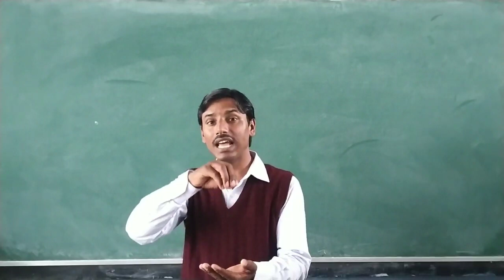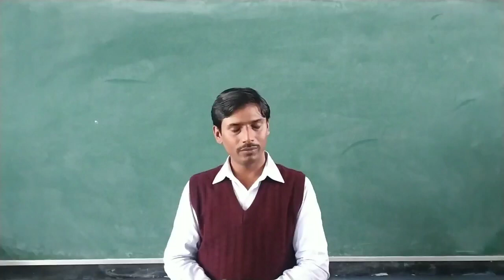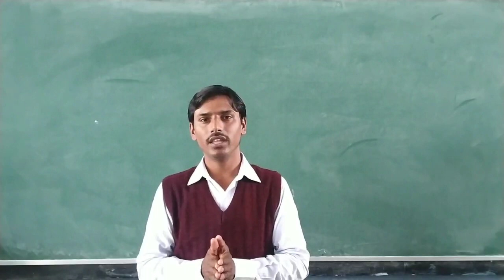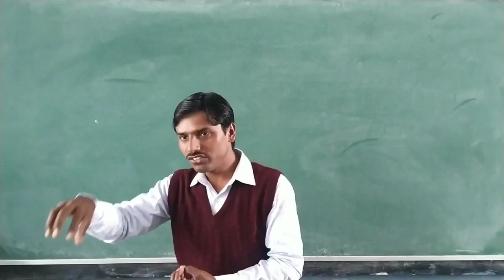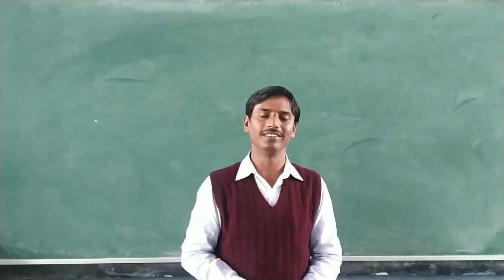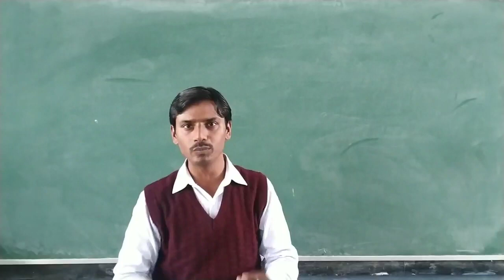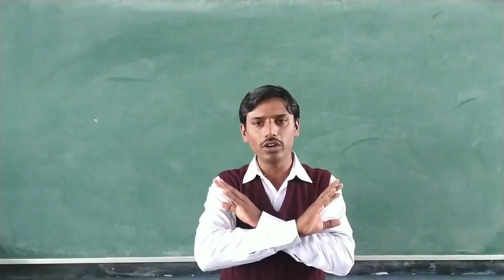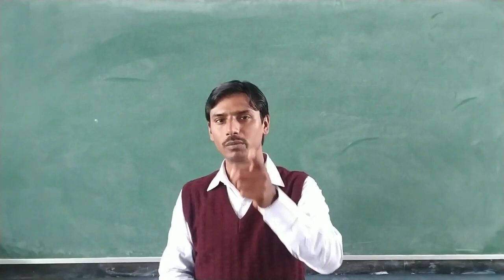How To Overcome Fear Of Failure ! Failure,Stress, Perfect Solution For Exam Fear..💪💪💪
How to overcome exam fear by KULBHUSHAN KUMAR 👍

Hello friends
Welcome to KBC CLASSES 💞💞
 This is a video about how to overcome exam fear  before exam by KULBHUSHAN KUMAR.

This is a video for all those students who think the numbers or marks are everything .
And  the marks decide the whole life of them .
But this is not exactly true.
Which is explained by KULBHUSHAN KUMAR in this video.
And how to react on your failures he also explained.
Always remember dosto
          Aaj tak iss dunia ma Koi report card nahi bani hai Jo kisi insaan ki kabiliyat ko aak sake .

Aisa jaruri nahi hota ki ek topper kisi general marking students se jyada successful ho jaye.

Do your best , Don't think about the best, you will be the best.